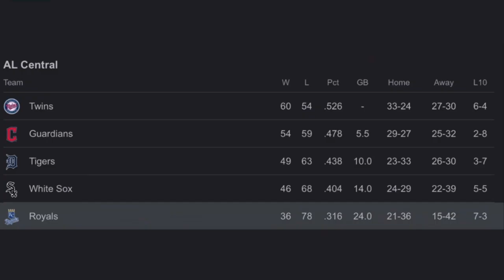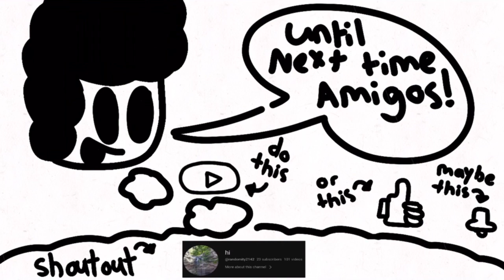Washington DC (Part 2)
In this video, I talk about my trip to the capital of the USA, Washington DC, Again! Enjoy, Amigos!